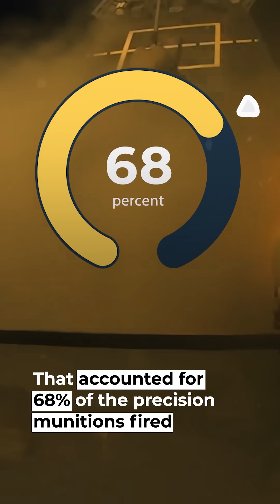Why Are There So Few Tomahawk Missiles Left?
Tomahawk Land Attack Missiles are being expended at a much faster rate than they’re being produced.